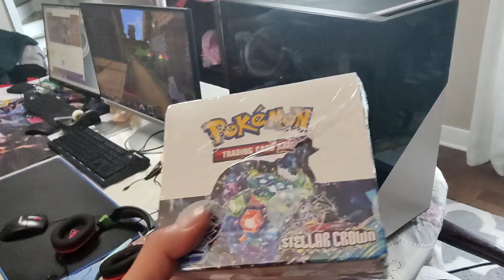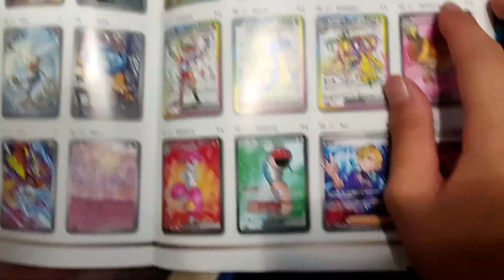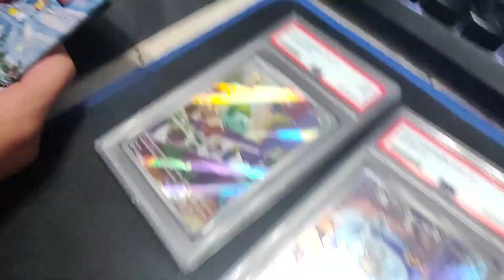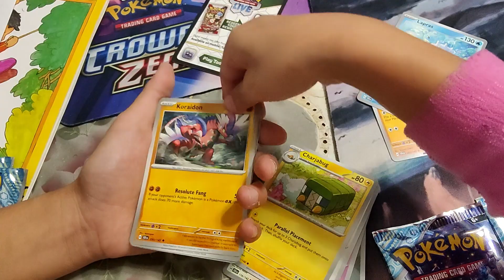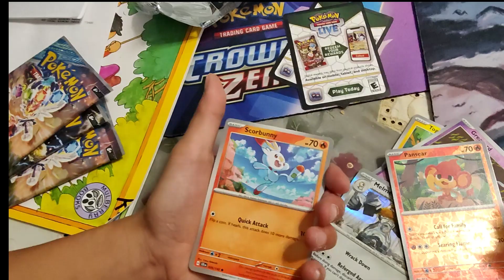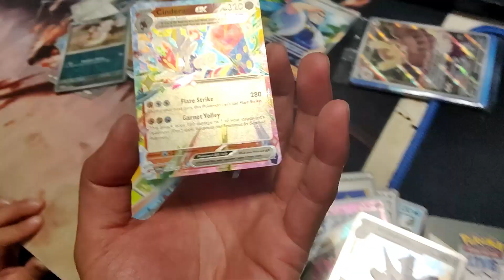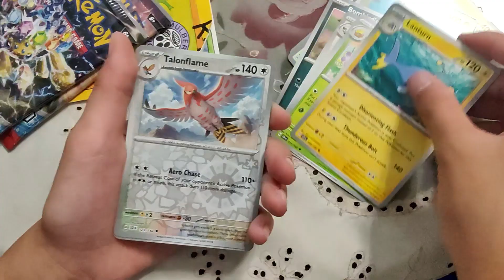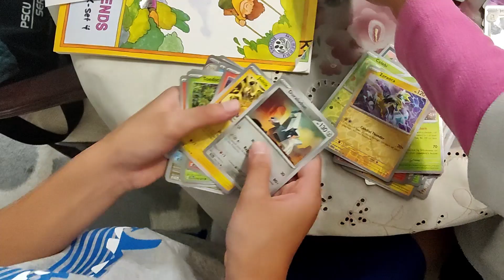Steller Crown ETB Opening With the Kids